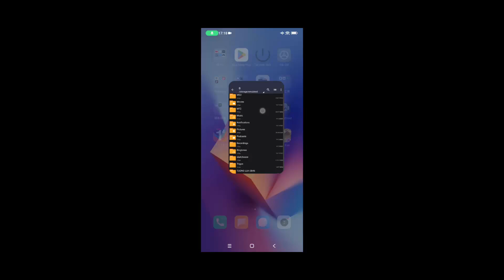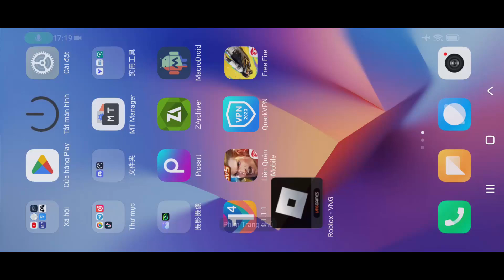Hướng Dẫn Hack Roblox VNG + QUỐC TẾ Mới Nhất - Tải Hack Delta X 2.642 KHÔNG KHOÁ ACC - NO KEY 100%